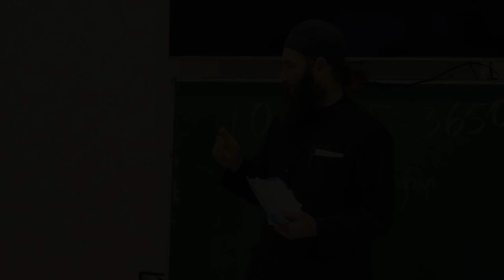ვართ თუ არა ქრისტიანები. 24.02.2024წ